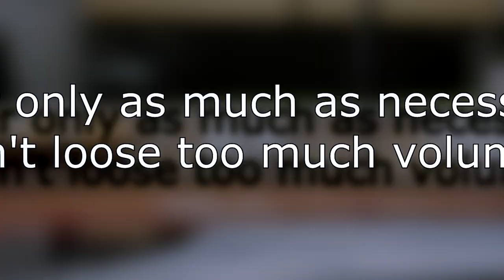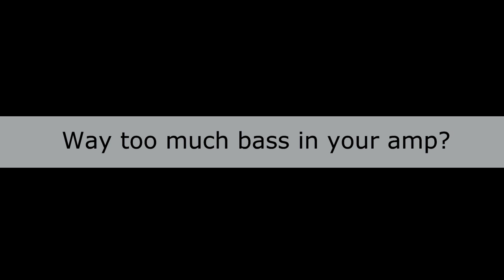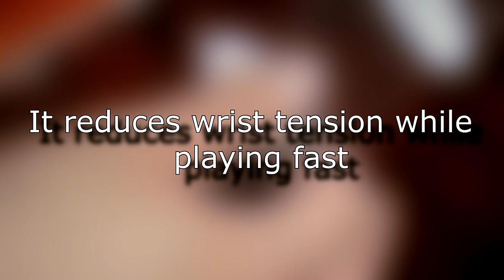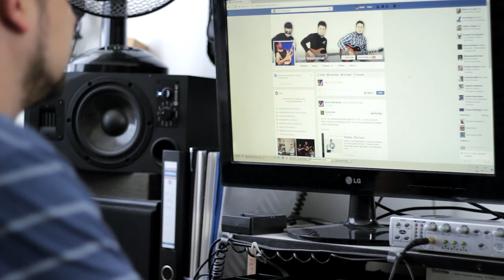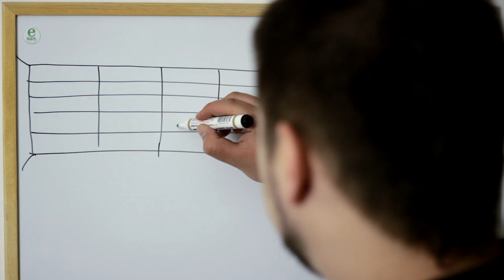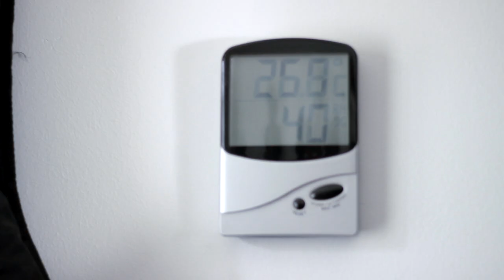20 Quick Tips For Guitarists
00:07 - String detuning
00:26 - Tapping
00:39 - Bending
00:56 - Fluttering sound
01:18 - Speed runs
01:47 - Vibrato
02:13 - Spring noise
02:30 - Unwanted strings noise
02:56 - Too much bass
03:19 - Holding the pick
03:36 - String skipping
03:59 - Tone knob
04:16 - Practice
04:37 - Strings breaking
04:53 - Practise slow... no!
05:23 - Picks
05:40 - Visual associations
06:00 - Raking
06:28 - Guitar Storage
06:53 - Humidity